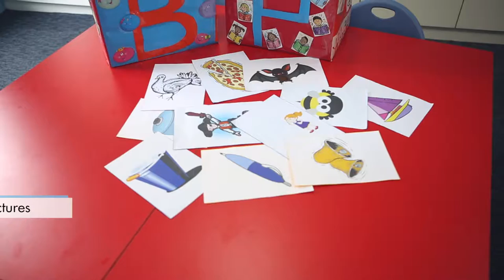Activities for Kids: Phonics Letter boxes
In Phonics Letter Boxes, kids learn words with similar phonics sounds by associating them with pictures. It is an easy offline game to play with the children at home!

This fun activity will help your child recognise words with similar letters, such as "b" and "p". They can differentiate between different phonic sounds and improve their vocabulary.

Want more fun offline alternatives to technological apps? Check out our “Word Play Over Digital Screens: 5 Fun Reading & Writing Activities for You & Your Pre-schoolers” guide for more!